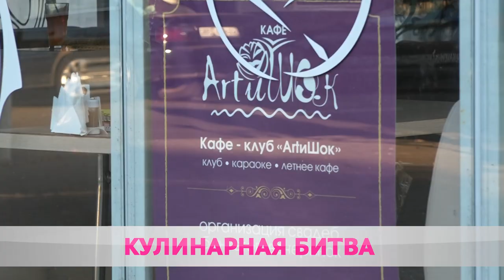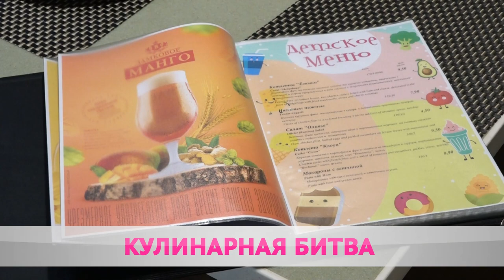Вкусно как дома!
В Бобруйске проходит гастрофест. Чем ещё можно полакомиться?